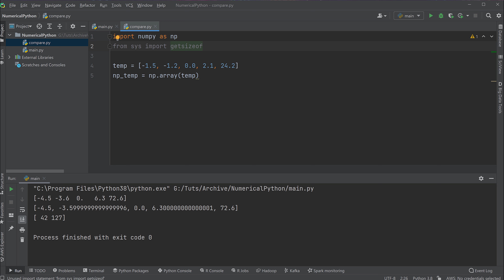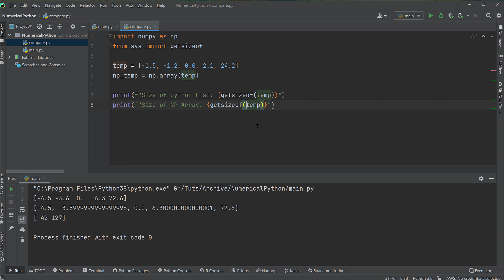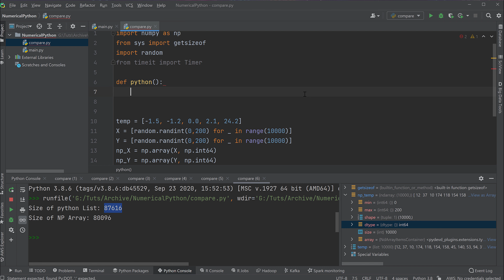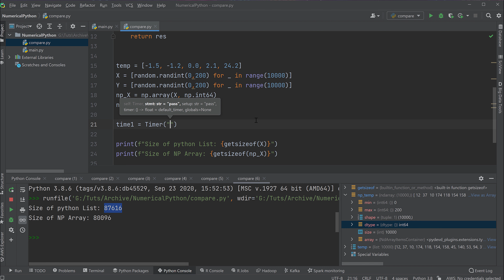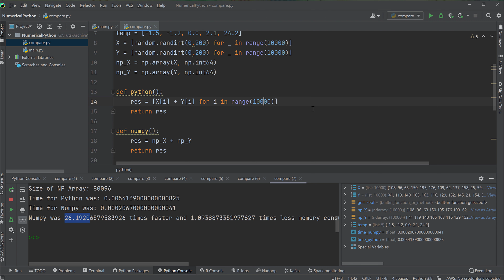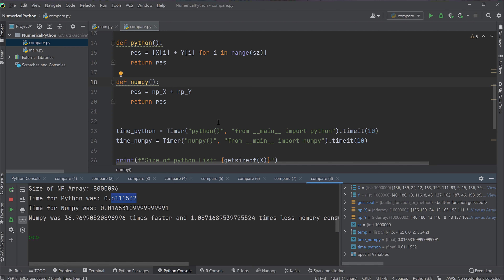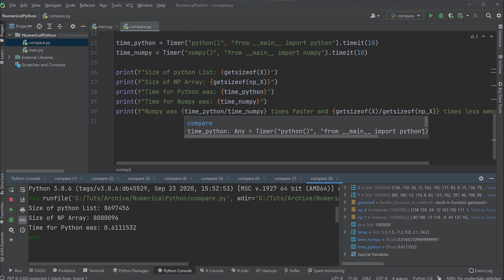Numpy Tutorial #2 - Numpy Arrays vs Python Lists (Python für Data Science)